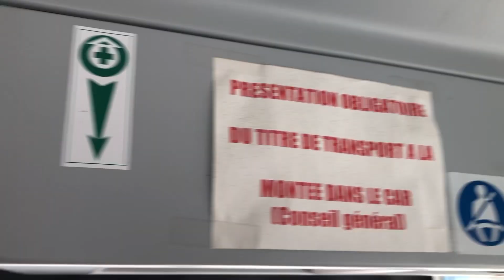MERCEDES CONECTO 0345 SPROWADZONY KSIĄŻKA SERWISOWA